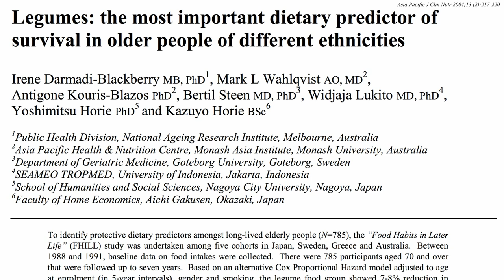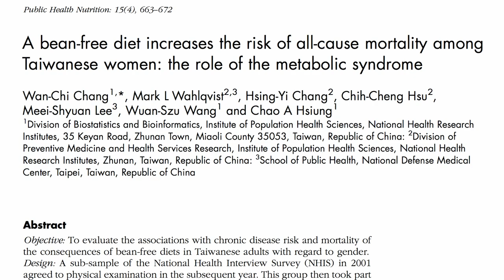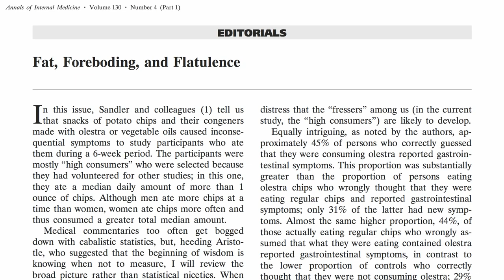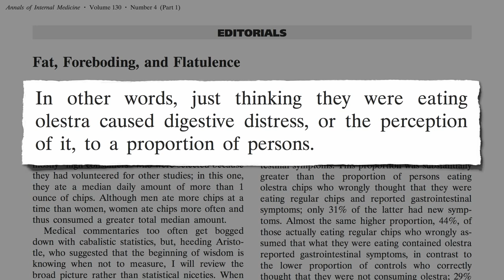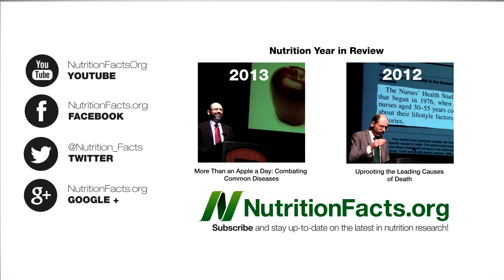Increased Lifespan from Beans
The intake of legumes—beans, chickpeas, split peas, and lentils—may be the single most important dietary predictor of a long lifespan, but what about concerns about intestinal gas?

I've previously covered intestinal gas in one of my more amusing blog posts, Beans and Gas: Clearing the Air

The paleo folks often rail against legumes and grains, but how do they account for the fact that epidemiological studies clearly show legumes and whole grains are among the healthiest choices?

Image Credit: theloushe, The Big Lunch, IITA Image Library, Gage Skidmore via Flickr and United States National Institutes of Health.